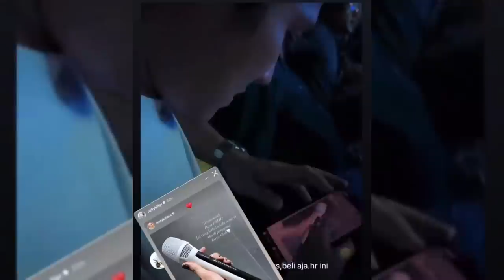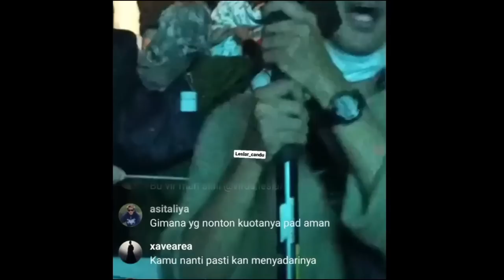AHMAD DHANI BLAK2KAN BOCORKAN HONOR LESTI DI KONSER 51 TAHUN KERAJAAN CINTA, ARTIS LAIN KALAH JAUH